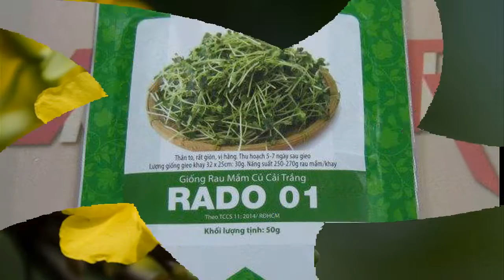Hạt giống rau mầm củ cải trắng